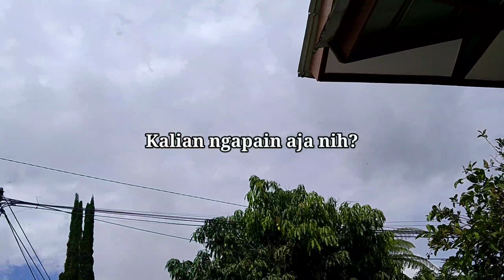Hari ini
Hai guys, apa kabarnya?
Udah lama nih aku gak upload, kangen sih,. tapi karena ada kesibukan yang lain, YouTube channel aku jadi agak terbengkalai.. tapi semoga ke depannya aku bisa konsisten sama channel aku ini..

oh ya guys,jangan lupa kasih saran dan komentar ya, biar channel YouTube aku bisa berkembang..

video singkat ini aku buat dipersembahkan untuk menyapa kalian semuanya.. semoga suka ya..

sampai jumpa di Video-video aku selanjutnya..

Resha